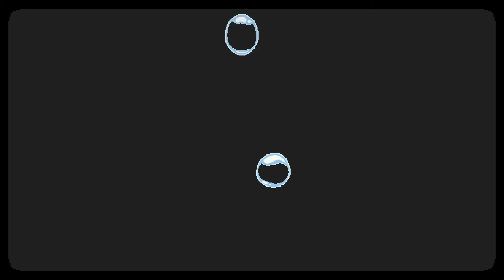📕 A Space For The Unbound 📕 - Let's Play ! (Démo)